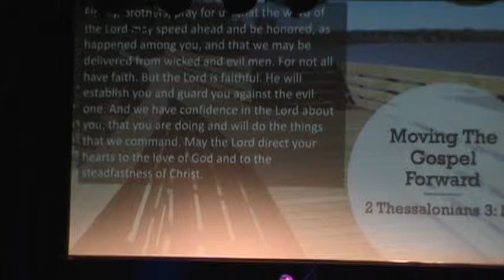Moving the Gospel Forward - II Thessalonians 3:1-5